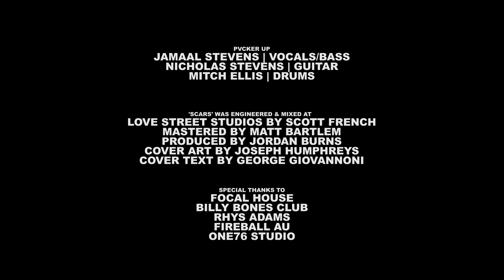PVCKER UP | SCARS | EP FILM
STARRING JAMAAL STEVENS
SHOT/EDITED BY NICHOLAS STEVENS
LIGHTING BY MITCH ELLIS
COLOURED BY ALAN WOODMAN

'SCARS'
STARRING PVCKER UP
SHOT BY MIKALAH WATEGO
EDITED BY NICHOLAS STEVENS

'BECKY'
STARRING BETH BROOKE

'WTF'
STARRING PVCKER UP
SHOT/COLOURED BY ALAN WOODMAN
PRODUCED BY CURTIS WALKER
CAMERA ASSISTANT BRAD MANSOUR
VHS BY BAILEY HILL
ASITED BY CALLUM HEATHWOOD
LIGHTING BY JETT MYERS

PVCKER UP
JAMAAL STEVENS | VOCALS/BASS
NICHOLAS STEVENS | GUITAR
MITCH ELLIS | DRUMS

'SCARS' WAS ENGINEERED & MIXED AT
LOVE STREET STUDIOS BY SCOTT FRENCH
MASTERED BY MATT BARTLEM
PRODUCED BY JORDAN BURNS
COVER ART BY JOSEPH HUMPHREYS
COVER TEXT BY GEORGE GIOVANNONI

FOCAL HOUSE
BILLY BONES CLUB
RHYS ADAMS
FIREBALL AU
ONE76 STUDIO